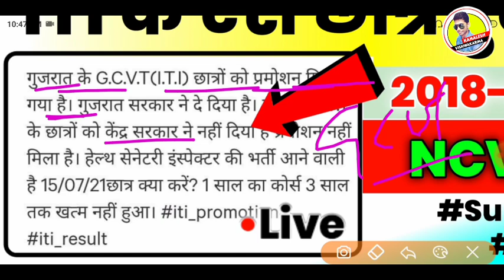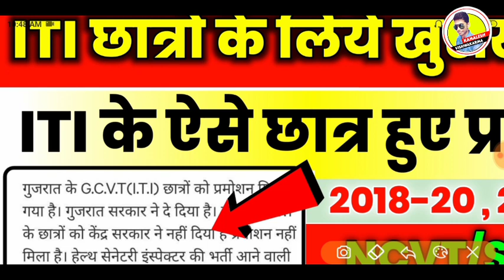Iti cbt exam date 2021,iti के ऐसे छात्र हुवे प्रमोट,iti exam 2021 kab hoga,iti exam 2021 iti news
iti promotion, iti promote news, iti promote result, iti promote 2021, iti promote news today, iti promotion gujarat, iti promotion ssc cgl